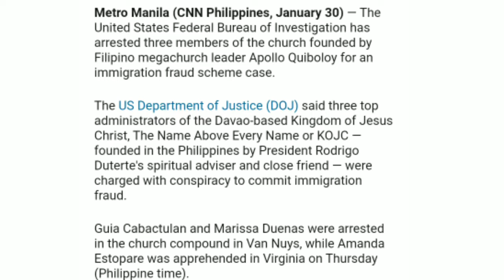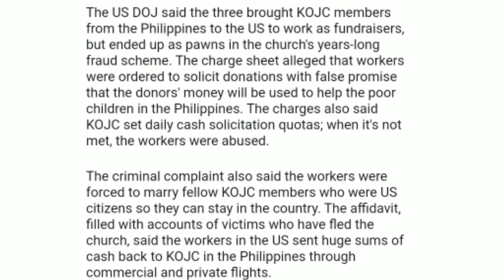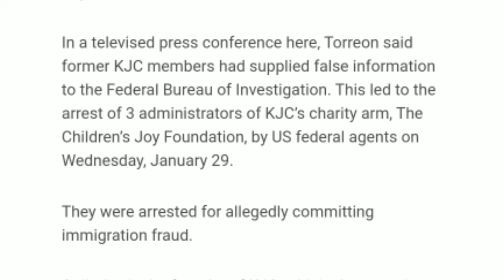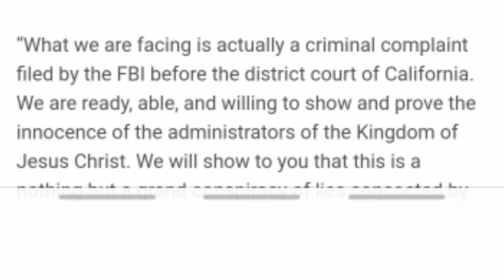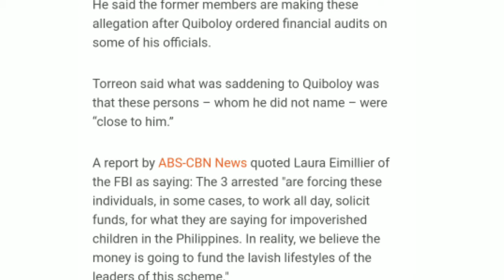KABAGIS VLOGS: Mga taohan ni Quiboloy | na harap ngayon sa patong2 na kaso sa labas ng bansa.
Ang daming mga naglabasang reklamo ngayun sa groupo ni Quiboloy ang mga ilang reklamo ay hindi na bago sa atin pero bakit hanggang ngayon patuloy parin itong nangyayari sa kanyang pamumuno.